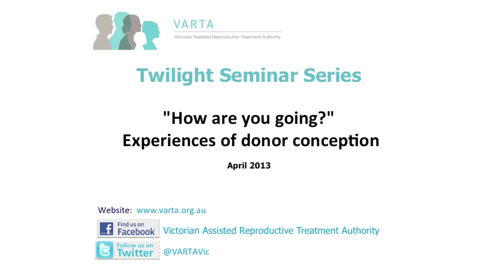Experiences of donor conception - Louise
At VARTA's Twilight Seminar 'How are you going? Experiences of donor conception' (8 April 2013) Louise shared her experiences of being donor conceived. Louise heard through a non-family member that she was conceived using donor sperm. At the time, Louise was 27 years old.
Hear Louise talk about the importance of talking to donor-conceived children about their conception.